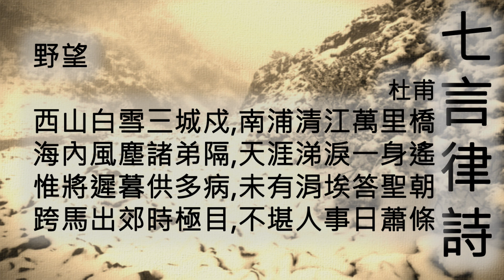野望 - 杜甫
詩名：野望
作者：杜甫
詩體：七言律詩

西山白雪三城戍
南浦清江萬里橋
海內風塵諸弟隔
天涯涕淚一身遙
惟將遲暮供多病
未有涓埃答聖朝
跨馬出郊時極目
不堪人事日蕭條